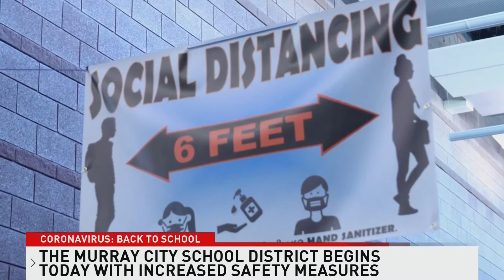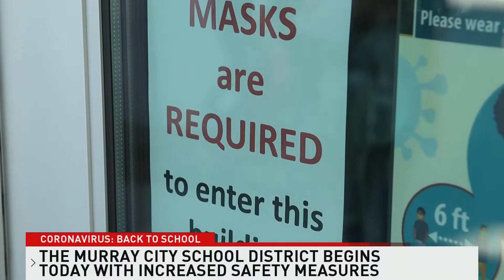KUTV 2 (Live) - Back to School, August 17, 2020